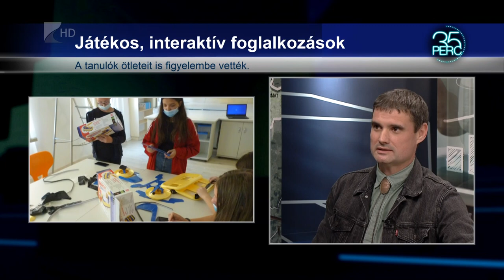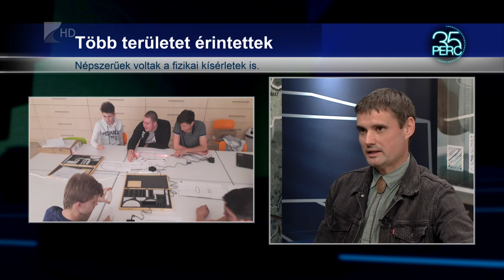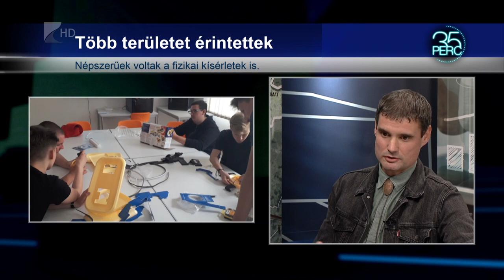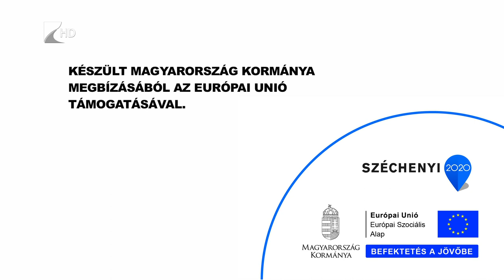35 perc - Fizikai kísérletek az Élményközpontban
Több tárgyat és témakört is érintettek az MTMI Élményközpont diákoknak szóló kísérletei az elmúlt években. Ezek megvalósításához számos olyan eszközt használtak a nyíregyházi létesítmény munkatársai, amelyekkel az iskolában nem találkoznak a fiatalok.